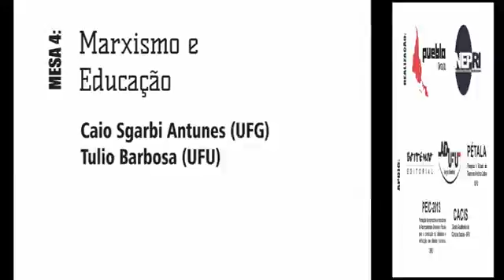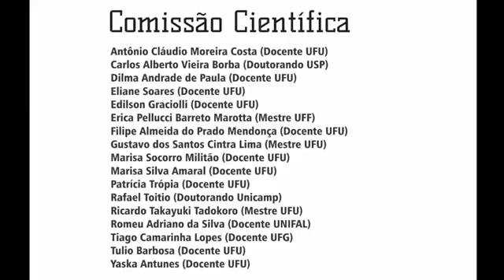1º Seminário Nacional de Teoria Marxista | Pueblo Videos | 04 de 07 [Marxismo e Educação]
Tema -- Marxismo e Educação
Palestrantes -- Caio Antunes e Tulio Barbosa